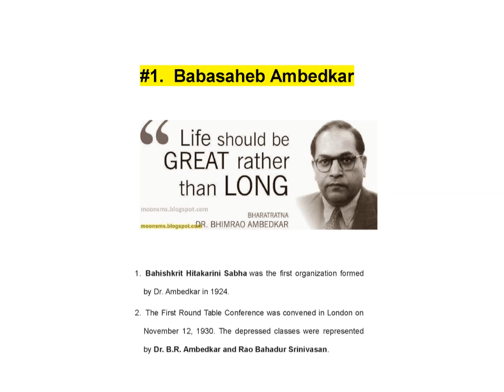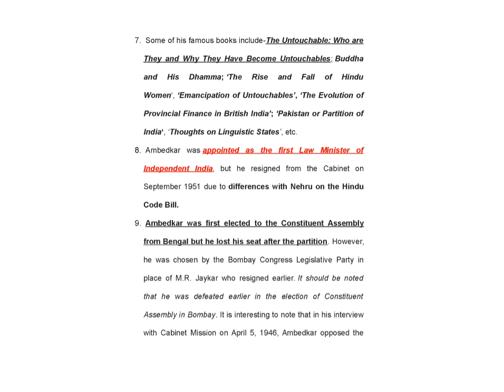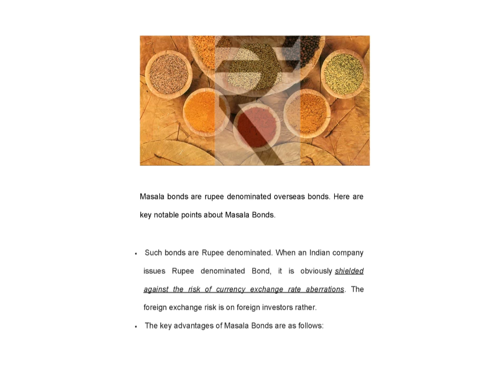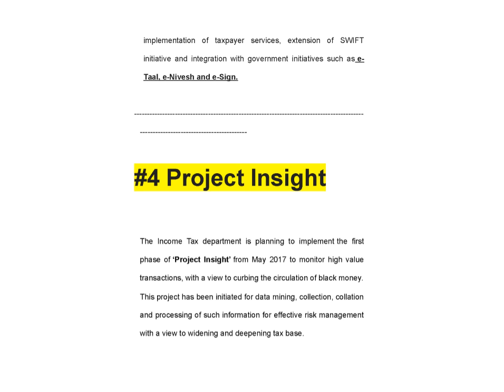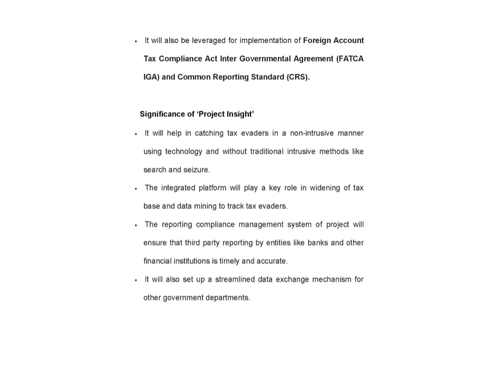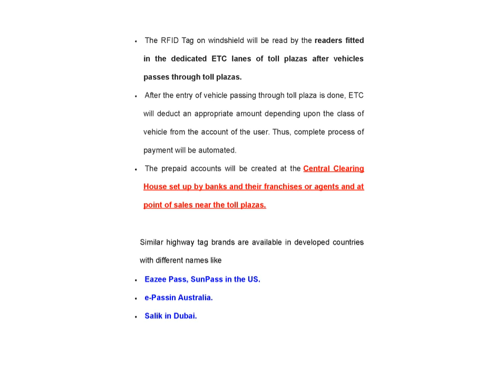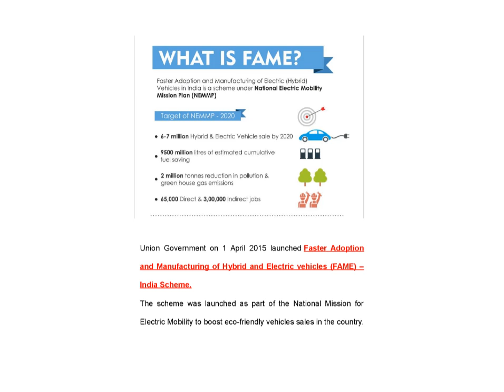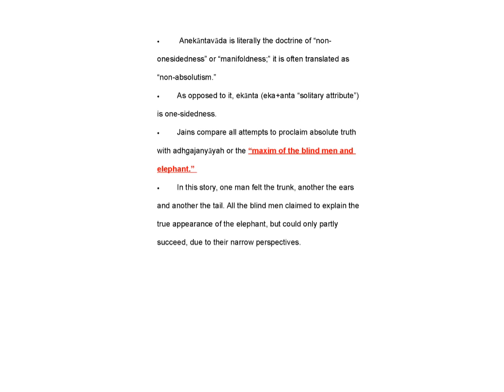AUWTKA Episode 1 :: All You Wanted to Know About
This series i.e. AUWTKA aims at discussing 10 topics at random in each Episode which I feel might be asked in UPSC .